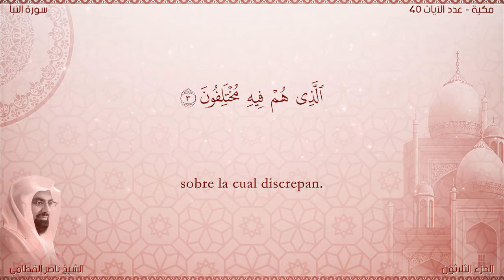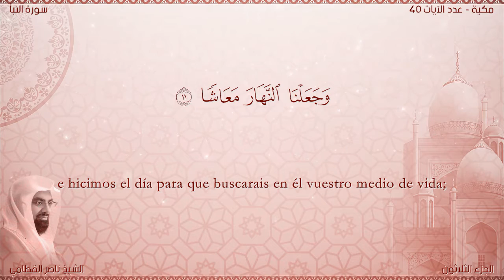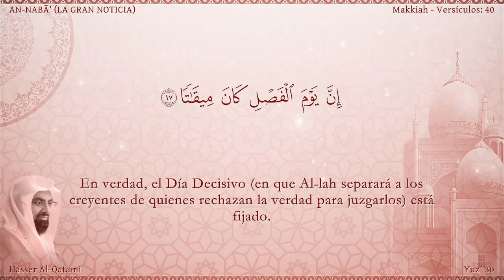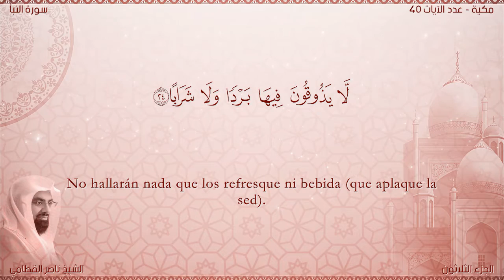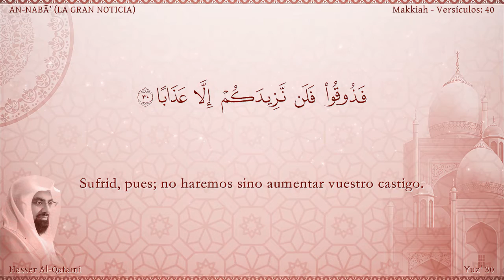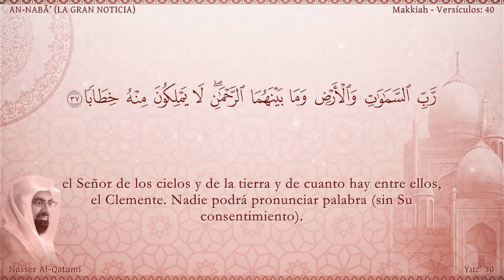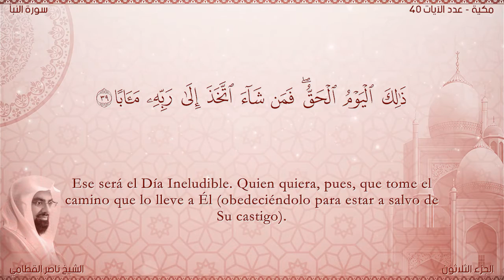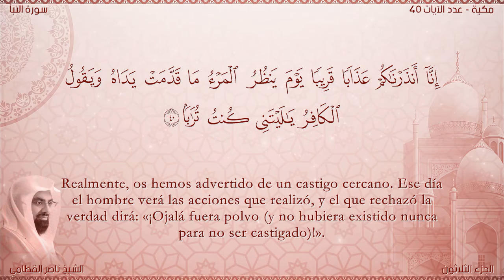El Corán narrado en español:78.Sura AN-NABĀ’(LA GRAN NOTICIA) Nasser Al Qatami :Traducción española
Sura AN-NABĀ’ (LA GRAN NOTICIA) Esta sura fue revelada en La Meca en el primer período. Ésta inicia la trigésima y última sección del Corán, en la cual no hay normas legales, sino que se exhorta a la adoración de Allah, la única divinidad. También se hace hincapié en la doctrina central del Islam: el monoteísmo (Tauhîd). Y se insiste en la transitoriedad de la vida de este mundo, y en el Juicio Final. Consta de 40 aleyas.